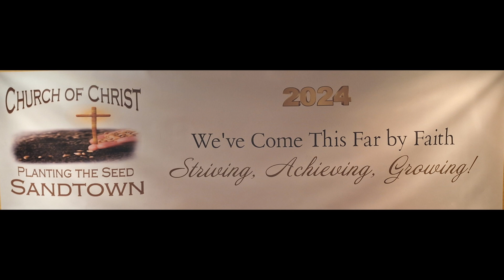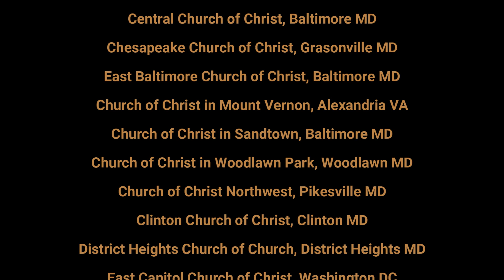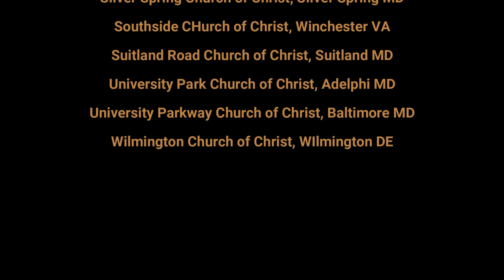Don't Forget About Momma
May 12, 2024 worship with Sandtown Church of Christ, Baltimore MD
Communion conducted with the saints after the live stream.

Bro. Davis Worley, servant/evangelist

Our purpose also is to develop and nurture spiritually strong, scripturally sound Christians who are faithful to God and committed to serving Christ and humanity through sacrifice and love. ​​The mission of the Church of Christ in Sandtown is to share the Gospel of Jesus Christ throughout the city of Baltimore and the world in fulfillment of Christ’s call on our lives to preach and teach the Gospel to all nations (Mark 16:15-16; Matthew 28:18-20).